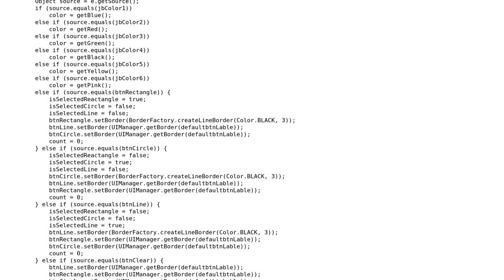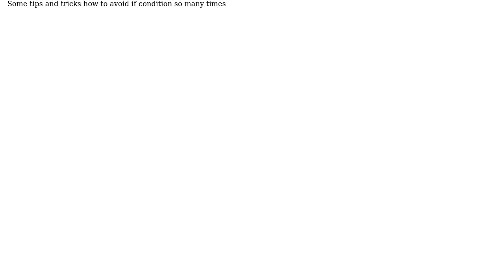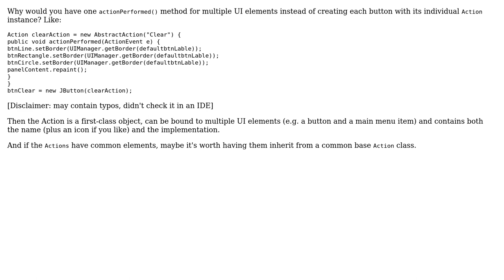Code Review: Click handler for setting the active color and shape button in a drawing program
With thanks & praise to God, and with thanks to the many people who have made this project possible! | Content (except music & images) licensed under CC BY-SA | Music | Images & others | With thanks to user Walter White user Solomon Ucko user Ralf Kleberhoff user 200_success and the Stack Exchange Network Trademarks are property of their respective owners. You are responsible for your own actions.